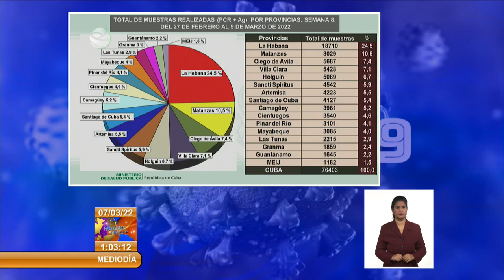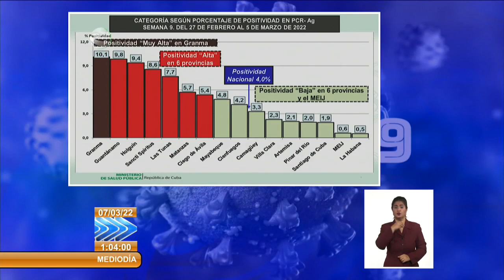Cuba muestra escenario epidemiológico favorable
Cuba muestra un escenario epidemiológico más favorable, tras registrarse una disminución significativa de los casos positivos a la Covid19 durante la semana concluida este 5 de marzo. Así lo confirmó en conferencia de prensa el Director Nacional de Epidemiología del MINSAP, Doctor Francisco Durán García.